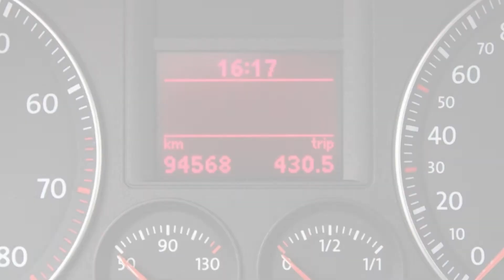Volkswagen EOS van Jordy Berfelo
Filmpje is samengesteld met Adobe Premiere Pro en de muziek is van Purple Planet.